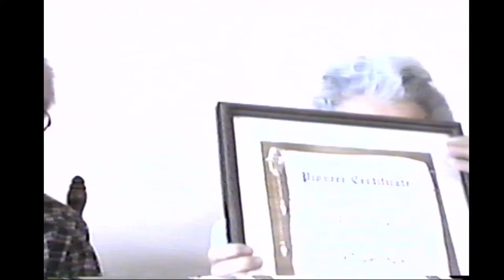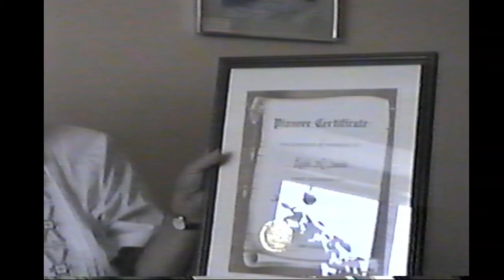Leon and Ruth Jacobs Interview - Valley Historical Project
Saving The Past Digitally for Future Generations
The Valley Historical Project, an entity of Elgin Historical Society, has partnered with the Elgin Public Library and The Visual Element, LLC to digitize historical VHS, VHS-C, and other analog media formats before the quality further deteriorates. This media contains interviews that were conducted by Harriet and Ken Blockhus or Margaret and Tom Foxwell. These interviews describe how living in Elgin, Iowa was for past generations. At the time of these interviews, the Valley Historical Project was funded by Silos and Smokestacks. All rights to these videos are owned by The Elgin Public Library, Elgin Historical Society, or The Visual Element, LLC. More videos will be uploaded as they are located and converted into an electronic format. If you would like a copy, please contact The Visual Element, LLC. The quality of all uploaded videos is subject to the condition of the original format.